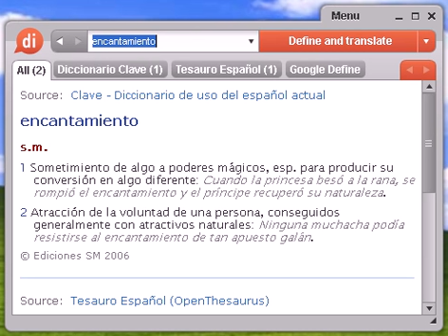Definición de encantamiento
encantamiento, diccionario, definición, significado, español, castellano, dixio, encantamientos